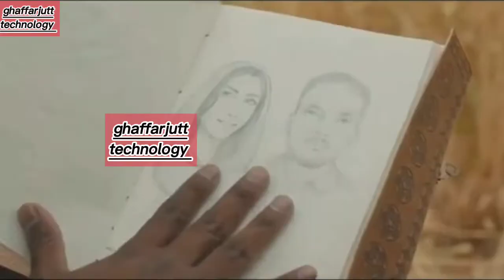Pata laga tenu shok phulan da (official video) kaka, kaka new song, pta lga tanu Shok phula da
pata Laga tenu Shok phula da kaka,
pata laga tenu shok phula da kaka song,
pata laga tenu shok phula da kaka full song,
pata laga tenu shok phula da kaka full song video,
pata laga tenu shok phula da kaka video,
pata laga tenu shok phula da Kaka full video,
pata laga tenu shok phula da kaka full video song,
pata laga tenu shok phula da kaka video song,
pata laga tenu shok phula da kaka song video,
pata laga tenu shok phula da kaka status,
pata laga tenu shok phula da kaka Whatsapp status,
pata laga tenu shok phula da kaka 4k,
pata laga tenu shok phula da kaka 4k video

pata laga tenu shok phula da,
pata laga tenu shok phula da song,
pata laga tenu shok phula da full song video,
pata laga tenu shok phula da full song,
pata laga tenu shok phula da video,
Pata laga tenu shok phula da full video,
pata laga tenu shok phula da full video song,
pata laga tenu shok phula da video song 4k,

Lyrics:

Mitti da tibbe da sajje passa tobhe da nalo nall ni